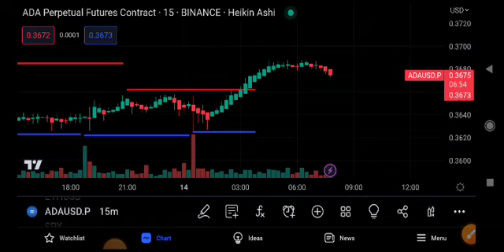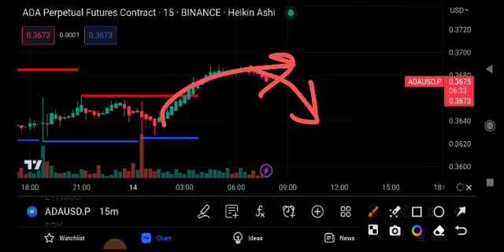Cardano Price Prediction Today! ADA News Today